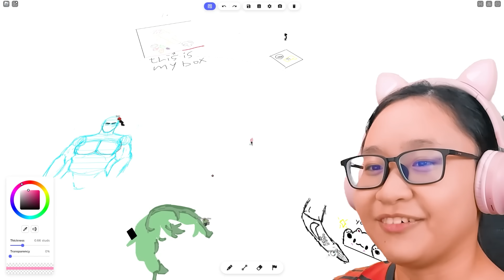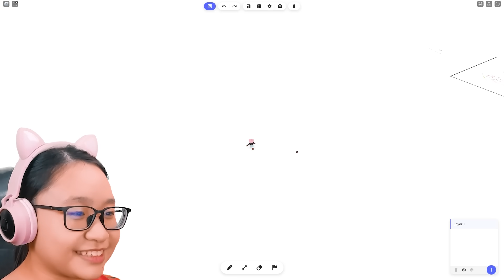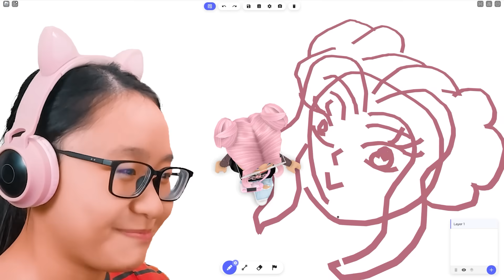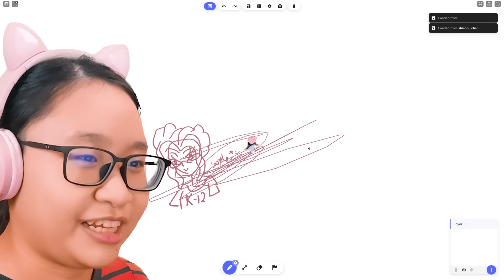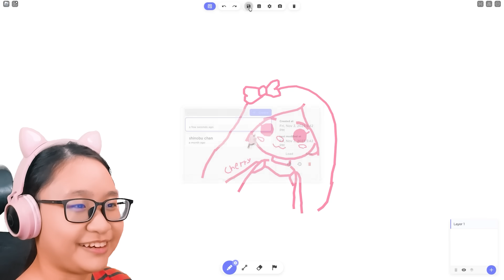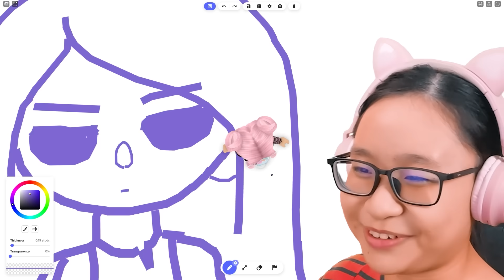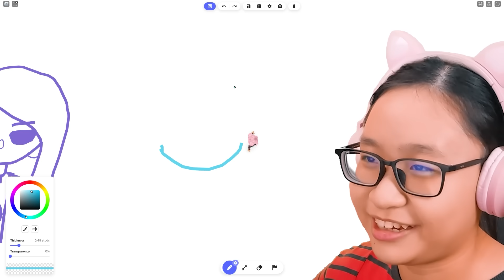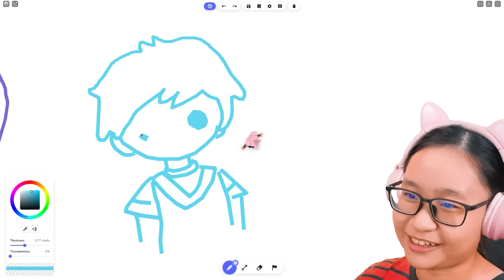Roblox | Free Draw - I drew a MASTERPIECE!!!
Music